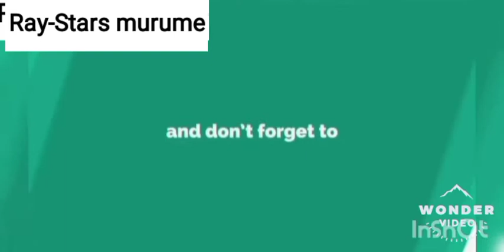RAILA WILL BE THE PRESIDENT AND KALONZO WILL BE DEPUTY FT BABA FT RUTO FT UHURU FT ALA!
Discuss about the drama of 2022 election💝